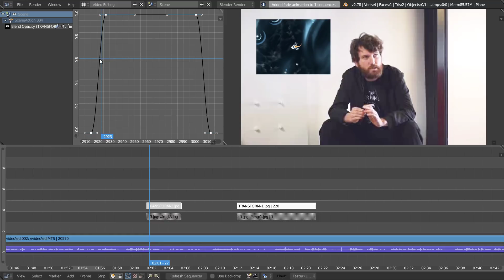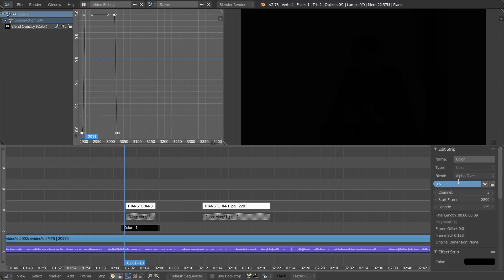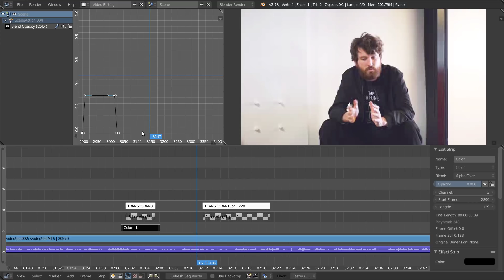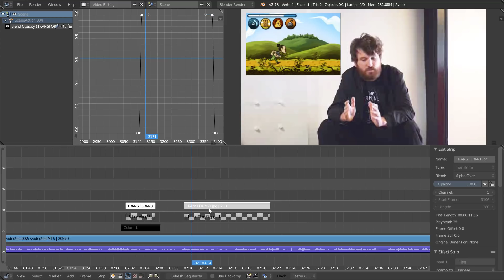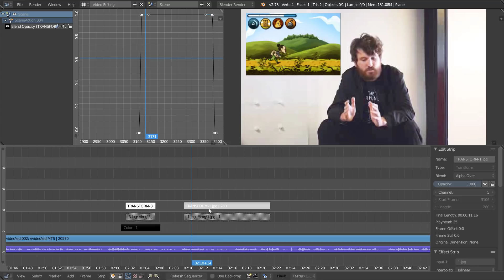Blender Power Sequencer: Fade in, fade out (video editing tutorial)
The Blender add-on adds easy to control fades, or opacity transitions. F to fade in and out, Ctrl F to fade in only, and Alt F to fade out only.